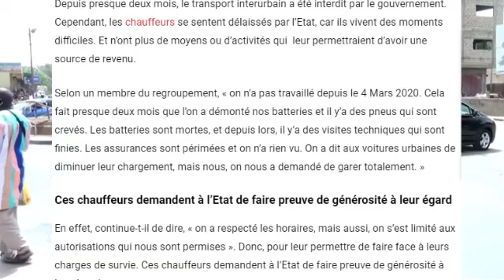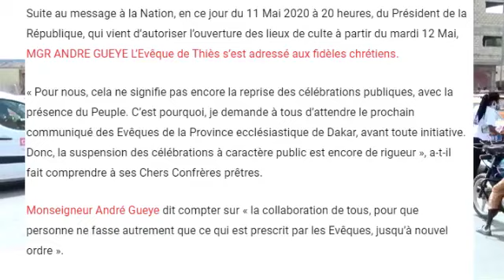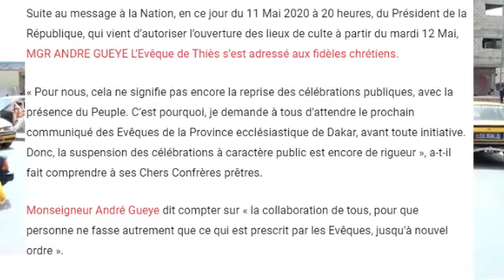Thiès News Le Journal De Thiès Infos du 13 Mai 2020